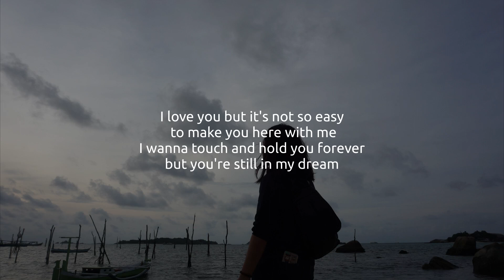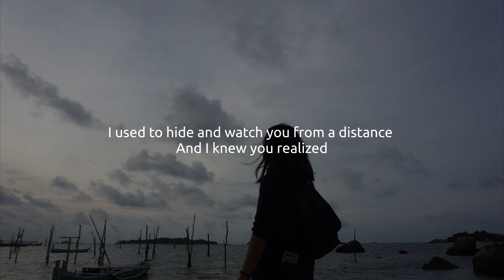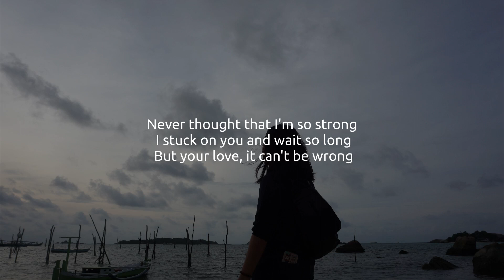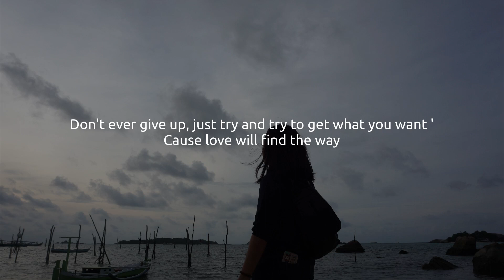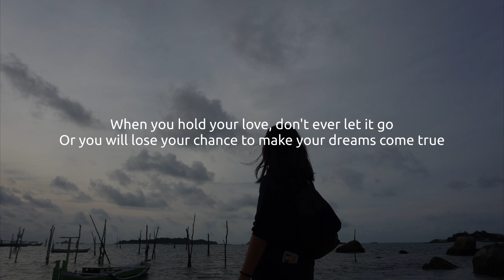When you love someone - Endah N Rhesa (cover)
Story telling about secret admirer.

The music is not belongs to me.